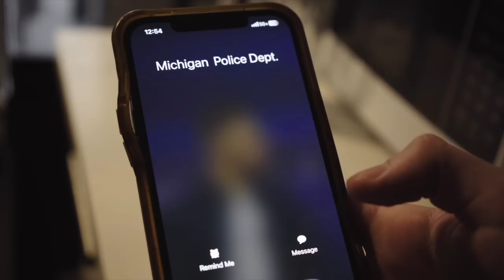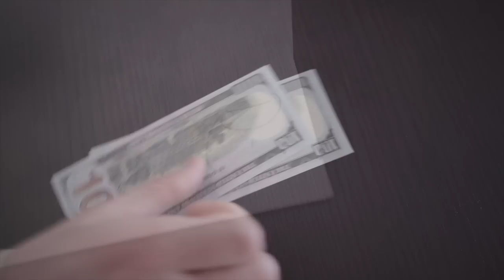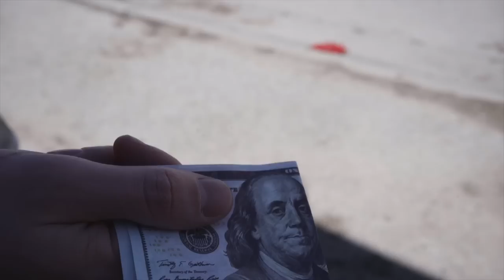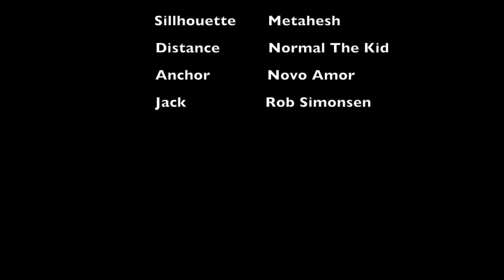Where We Lie – Official Mini Movie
James and Lyle Boyd are brothers who live alone in the south end of Detroit, Michigan. Lyle is a teenager at risk of going to prison for stealing. Meanwhile, James must push his younger brother down a better path before it's too late. When James begins selling drugs, he sees it as his opportunity to provide a comfortable life for himself and Lyle. However, James is soon to realize that his new life has consequences.

CREW:
Director, Editor, Writer, Cinematography, Production: Cole Rutman

CAST:
James: Benji Litz
Lyle: Natan Halili
Nick: Zaheen McKnight
Myles: Dylan Bogo

FILM POSTER DESIGNED BY: Jake Sirkin
Post Audio Mixing: David Han